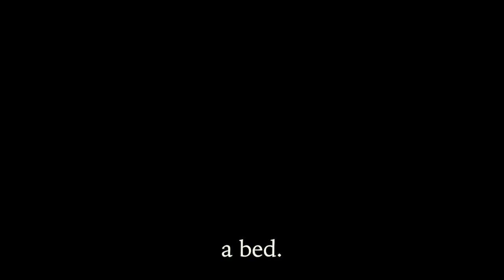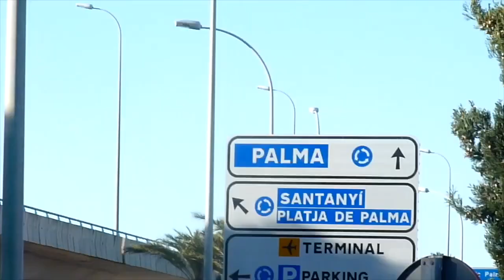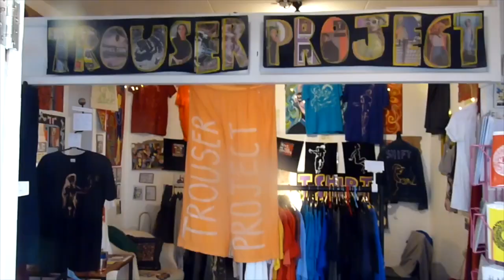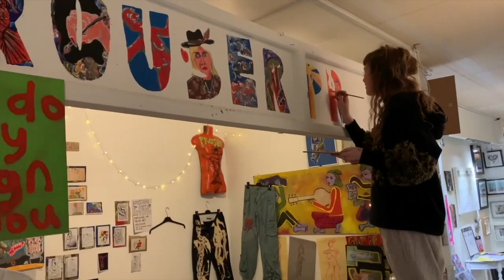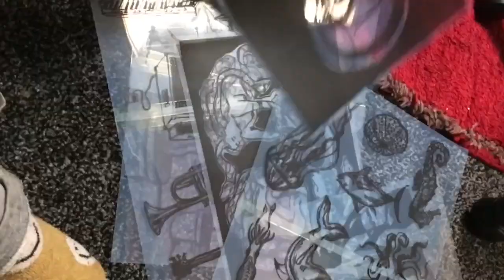projections 2018-2023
collection of films from 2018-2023 to have projected on the wall at my exhibition. ignore the sound